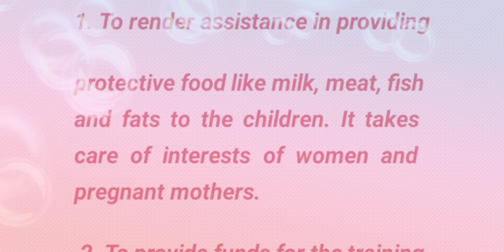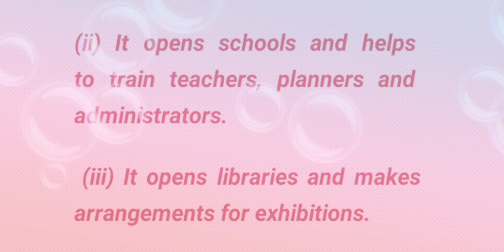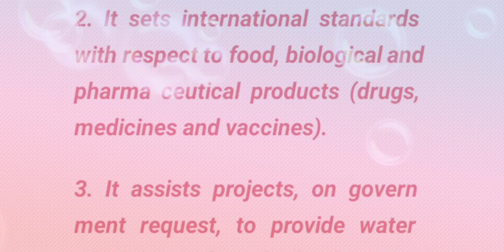major agencies of united nations icse class 10 notes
major agencies of united nations icse class 10

united nations

major agencies of the united nations

united nations icse class 10

major agencies of united nation icse class 10

major agencies of un

the contemporary world class 10 icse

major agencies of un icse class 10

icse class 10 history united nations agencies

icse major united nations agencies

icse major un agencies

the contemporary world class 10

organs of united nations